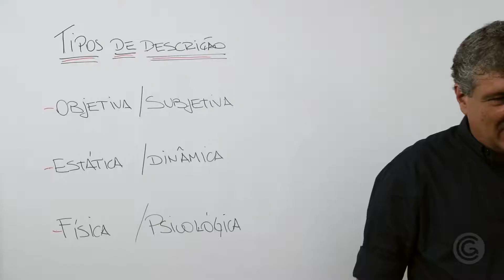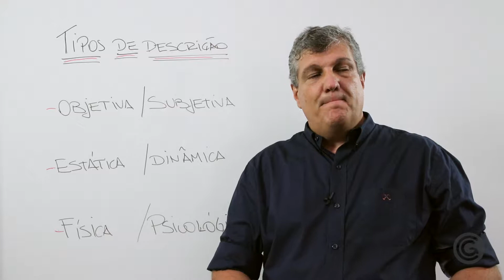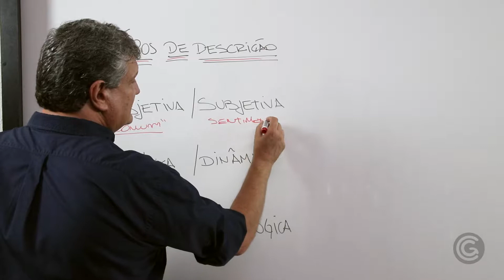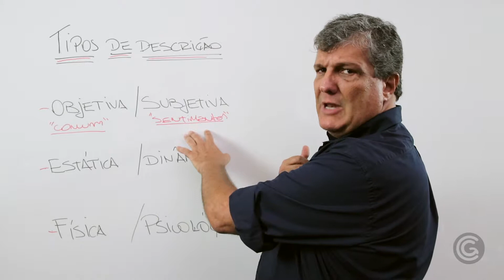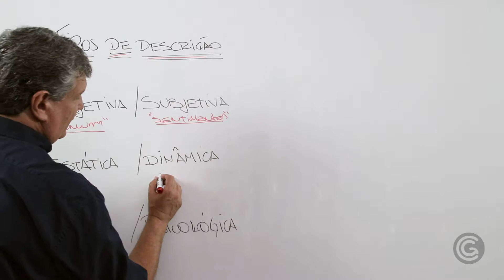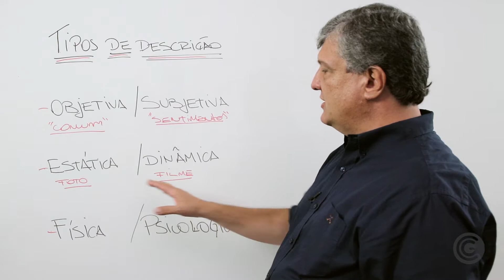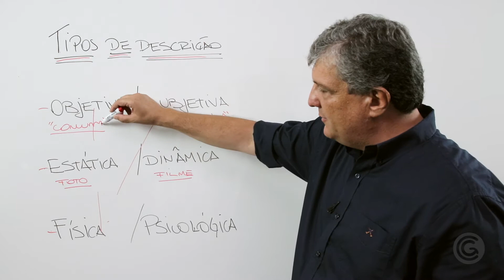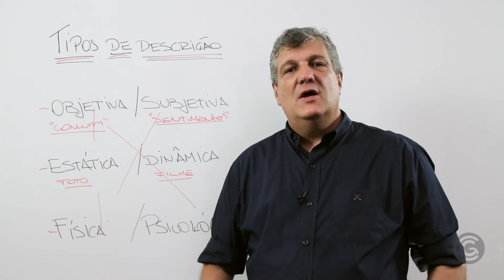Um fortalece o outro.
Objetiva X subjetiva;
Estática X dinâmica;
Física X psicológica.
A soma e o reforço por meio dos tipos de descrição.